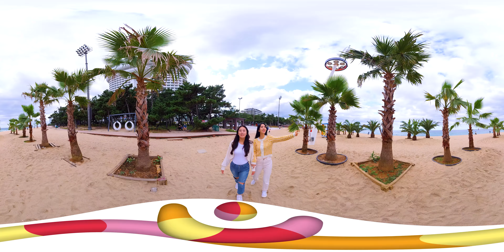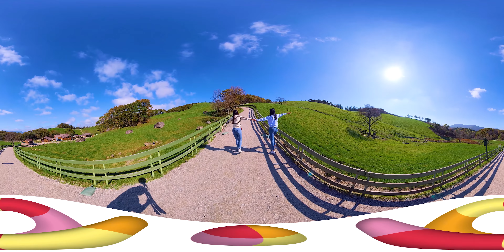[360도 영상] Reboot Your Travel in Korea - 강원도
한국관광 100선 및 트렌디한 인기 관광지를 실감나게 즐길 수 있는 360도 초고화질 영상 콘텐츠로 만나보세요!
아름다운 자연경관을 듬뿍 담아낸 Reboot Your Travel in Korea 시리즈는 소중한 사람, 여행 메이트와 함께 하는 힐링 여행을 선사합니다.
화면을 터치하여 좌우로 돌리면 아름다운 관광지들을 360도로 둘러보실 수 있습니다.

▶영상 설정 변경을 통해 4K 초고화질까지 더욱 선명하게 즐겨보세요

[Reboot Your Travel in Korea - 강원도]와 함께 원주, 강릉, 평창, 연천, 철원 여행을 떠나보아요
영상에 등장하는 세부 여행지 정보는 대한민국 구석구석 연결링크로 고고싱~!

원주 소금산출렁다리 0:11

강릉 경포대 0:35

강릉 주문진등대 1:00

주문진수산시장 1:25

대관령 양떼목장 1:35

용평리조트 2:07

연천 재인폭포 2:20

철원 고석정 2:29